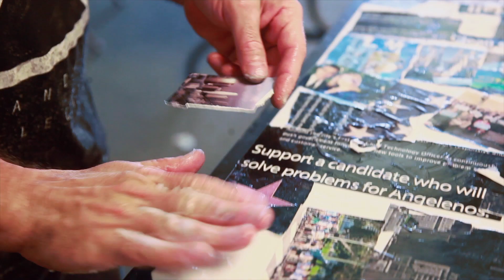Eric Garcetti by Derek Gores